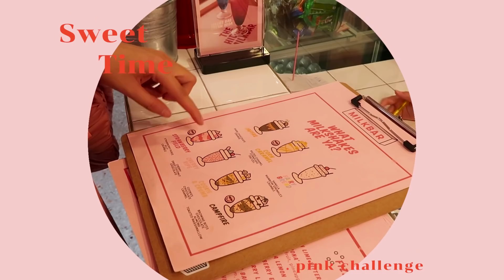Challenge ตัวเอง! ใช้ชีวิตสีชมพู 1 วัน 💕🌸🎀💝 l Bew Varaporn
คลิปนี้สีชมพูท้างงงคลิป💘
จริงๆอยากชาเลนท์ตัวเองว่าจะทำได้มั้ย เพราะสีชมพูสำหรับบิวคือเรียกว่าไม่ค่อยใส่เลย ไม่ค่อยมีเลยดีกว่า 5555
เราจะเรนรมิตตัวเองให้เป็วสาวหวาน 1 วัน โดยใช้ของ กินอาหารที่เป็นสีชมพูไปเล้ยย ลุยยย!! 💞💞💞

และสำหรับขั้นตอนการบำรุงผิวที่ใช้คือ
 💖BSC ROSE PETAL WHITE SERUM 💖 ก็เป็นสีชมพูปิ๊งๆ✨
เค้าคือผลิตภัณฑ์ซีรั่มบำรุงผิว มีนวัตกรรม Rose Petal Capsule ที่กักเก็บสารบำรุง Rose Water จากประเทศฝรั่งเศส และ Nano CeraVit C ผลลัพธ์คือช่วยให้
- ผิวดูกระจ่างใส จุดด่างดำดูจางลงใน 14 วัน
- รู้สึกผิวนุ่มชุ่มชื่น ดูอิ่มน้ำทันทีที่ทา
- ช่วยให้ริ้วรอยแลดูลดเลือนลงใน 1 สัปดาห์    -
- ช่วยให้ผิวตึงกระชับขึ้นใน 1 สัปดาห์
วิธีใช้: คือ ทั่วใบหน้าเป็นประจำตอนเช้าและก่อนนอน

สามารถหาซื้อได้ที่ห้างสรรพสินค้าชั้นนำทั่วประเทศ / ร้านซูรูฮะ /LAZADA/ KONVY/ Thailandbest ไปตำกันได้เล้ย

𝐅𝐨𝐫 𝐰𝐨𝐫𝐤:
𝐋𝐢𝐧𝐞: nroparavweb